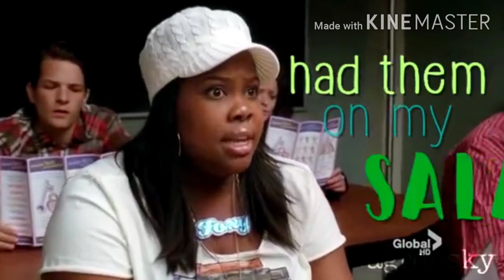Ay Robin/ Mercedes Favorite Moments!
Are you sure about that-.
Credits: Samson Rivera
And me -w-